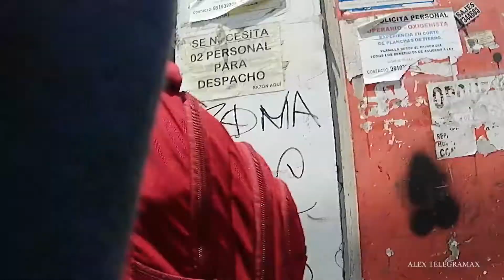AKASO LE BRAVE 7 video test LA 50 repuestos VLOG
Queriamos probar la camara AKASO LE BRAVE 7, es una imitacion de la GO PRO 9 y lo intentamos  como camara de vlog o  camara escondida... graba mas o menos pero el audio es pesimo.

A favor:
Tiene doble pantalla tal como es una GO PRO  9, viene con 2 baterias y graba  en 4k (aunque no es necesario usarla ) estabilizador de imagen,pantalla touch ,cuesta unos 120 a 150 dolares

En contra:
Audio demasiado sensible , graaba en MOV , calidad de video standard (si te equivocas en la configuracion, te saldra desastroso, minimo configuralo en alta calidad con 1080 y a 60 cuadros...) tapa de las baterias muy fragiles, ya s eme rompieron

En conclusion no te lo recomiendo  a menos que  la quieras como camara de apoyo , mejor comprate la GO PRO mas barata o de ocasion y notaras la gran diferencia en imagen y aun en el audio.